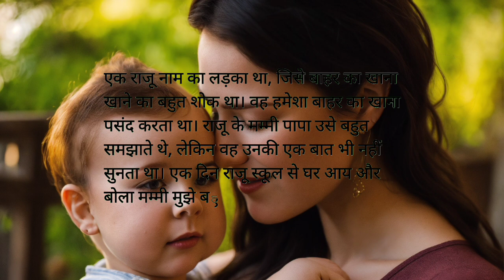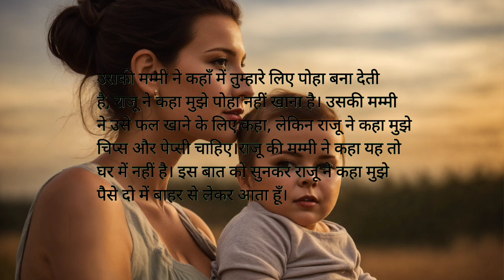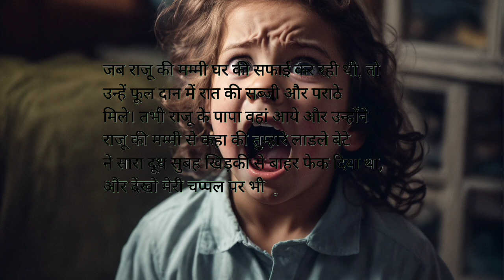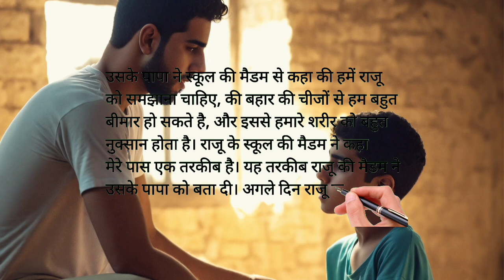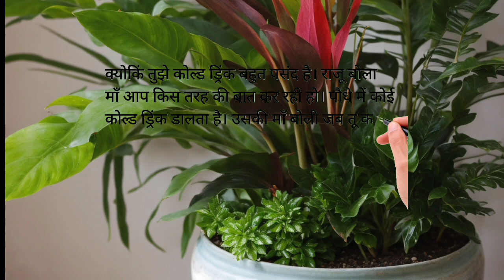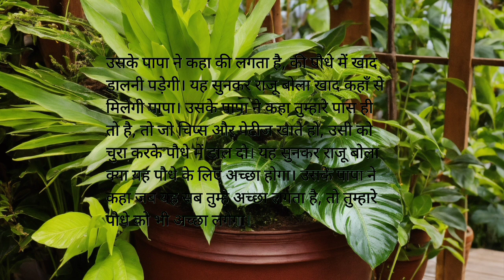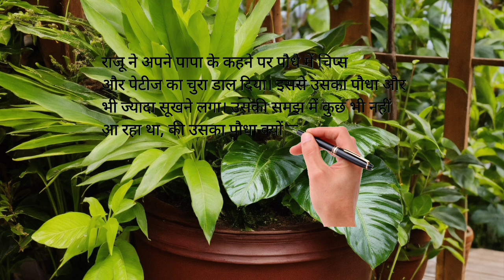जिद्दी बच्चे की कहानी|| ziddi bache ki kahani